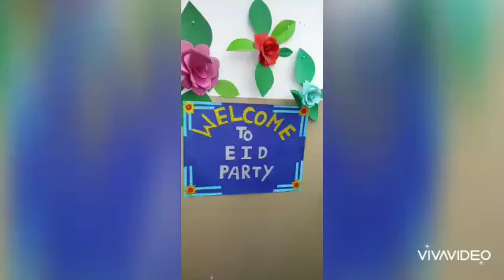Eid celebration at child welfare centre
Inclusion in Action
University of the Punjab, Child Welfare Centre is pleased to announce the  launch of its first special needs assistance YouTube channel named "E Inclusion in Action" under the visionary leadership of Prof. Dr. Niaz Ahmad Akhtar, Vice Chancellor University of the Punjab. The program holds the gracious support of Prof. Dr. Abid Hussain Ch. Dean Faculty of education with kind collaboration of Dr. Humara Bano, Chairperson, Dept. of Special Education, University of the Punjab, Lahore.
The Channel is the aftermath of constant effort from the CWC teachers  who have been putting their minds together to create a platform for those who are not able to access the regular teaching simulations and meeting. The credit has been followed up by the leadership of Dr. Ayesha Wajihullah to meet the educational needs of special children with Intellectual and developmental disabilities (IDD) faced by  their parents, in the current situation of COVID-19. The collaboration is shared with the consultation from the faculty of  Department of Special Education, University of the Punjab.
The objectives of the channel as the brief source includes:
• Developing awareness among community about the education of the respective child in:
 Online teaching of following skills:
• Number concept
• Self-help skills
• Recognitive skills
• Fine motor skills
• Music
• Vocational skills (binding skills, envelop making)
• Physical activities
• Art and craft learning for parent to keep their children busy at home.